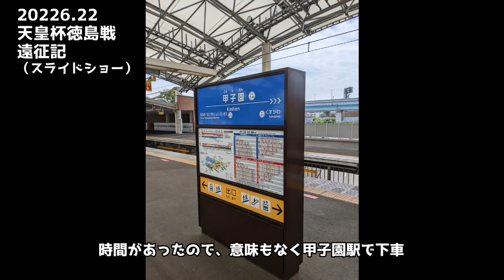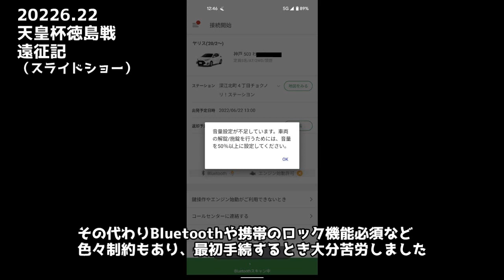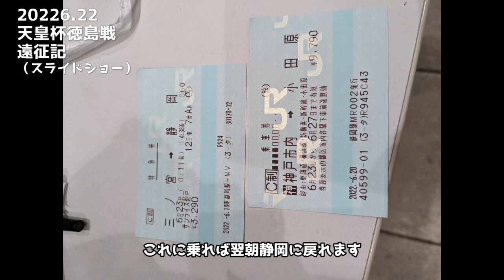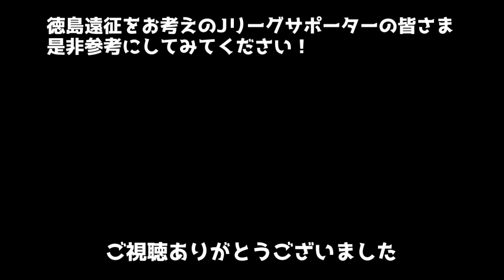2022年天皇杯徳島遠征を振り返るスライドショー 〜静岡在住柏レイソルサポーター遠征記〜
静岡県在住柏サポーターがお送りする遠征記！
2023年7月12日に柏レイソルは天皇杯３回戦で徳島ヴォルティスと戦いますが、実はこのカード、昨年もありました。
ということで、昨年の遠征記をお届けします。
（今回は携帯で撮影していますので、スライドショーとなっております）

【奇抜な移動で遠征しています。過去のオススメ動画！】